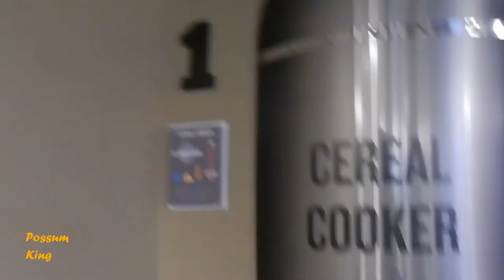Trash Burning Rocket Stove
Vince and Roselyn came for a visit, then I work on my vehicles around the property (It never ends). I build a trash burning rocket stove... it was so fun i'm thinking about building a permanent steel one. Finally I end by showing another recipe.